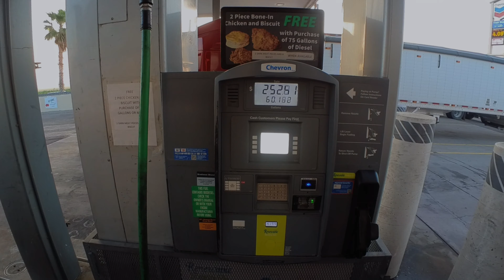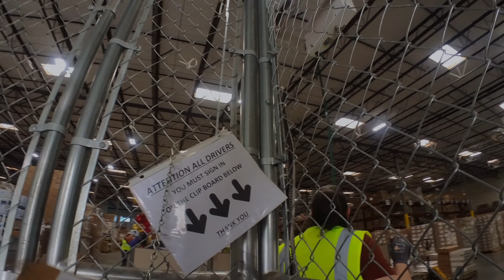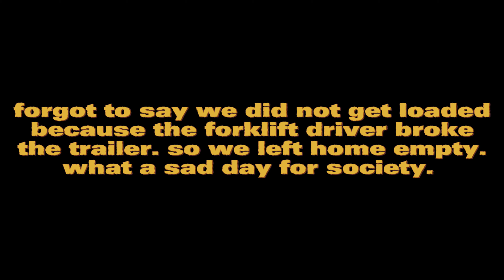Trucker Has Close Call!